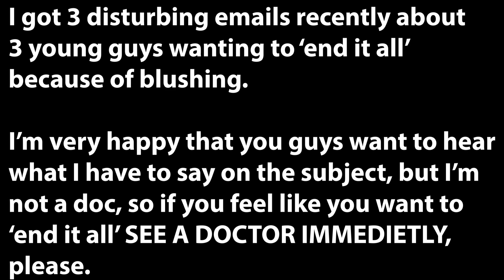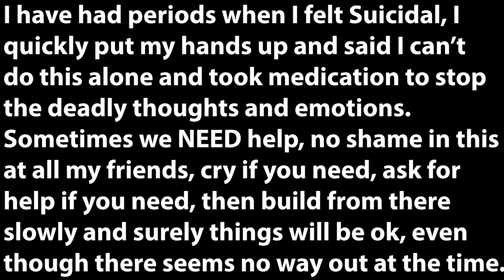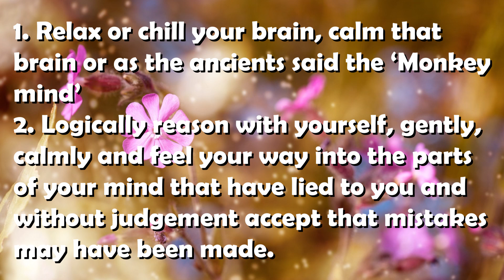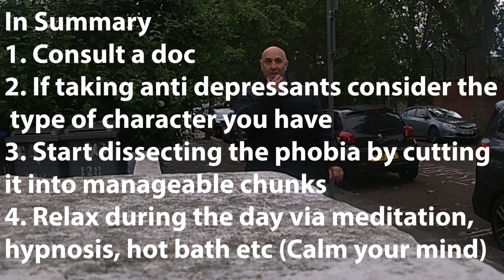ENDING IT ALL ~ Because of BLUSHING!!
Hi Guys ~ I received 3 e-mails recently that terrified me and I had to make this response video, these 3 sufferers (one female, 2 male) mentioned they felt (the S word) i.e. wanting to end it all, and all because of blushing??
So in this video I again lay out my method for beating this, also if any of you guys ever get to the point that you want to end it all, please seek medical advice from a doctor, go to the emergency dept of your nearest hospital, there is no shame in asking for help, no shame eat all, believe me, its a strength.
I talk about how antidepressants differ and to make sure your doc knows what kind of brain you have, your make up, are you anxious or very low energy and depressed, etc so they can choose an antidepressant that will fit your make up.